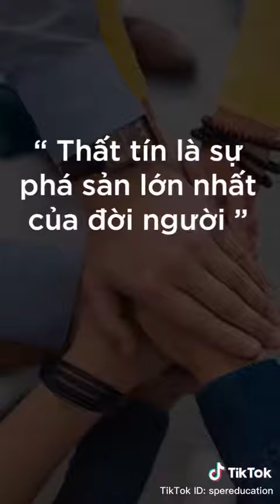Người với người gặp nhau là nhờ duyên phận